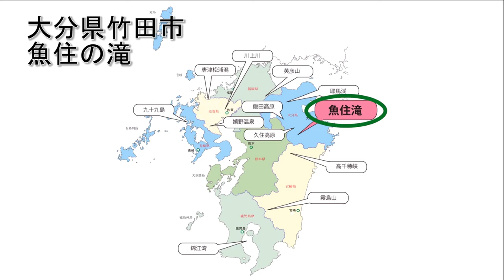【旅エイター旅行記・0158】★日本百景の旅『水の流れていない滝・魚住の滝』 大分県竹田市・一人旅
ここは、一滴の水も流れていない滝である。この滝の近くの民家の方がお家に招き入れて下さって、水の流れている昔の写真を見せて頂いた、大正年間か昭和初期の貴重な写真だそうだ。